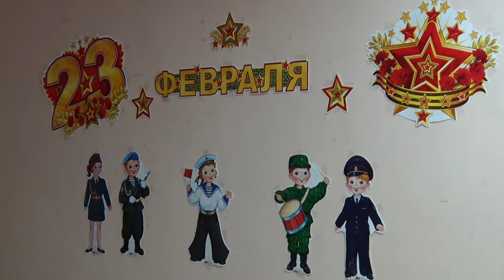Сергей Бабаченко посетил Пушкинский социально-реабилитационный центр для несовершеннолетних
В этом году в Пушкинском социально-реабилитационном центре для несовершеннолетних планируется установка нового ограждения. Оценить объём предстоящих работ и узнать о проблемах приехал депутат Мособлдумы Сергей Бабаченко. Визит был в рамках партийного проекта «Крепкая семья».